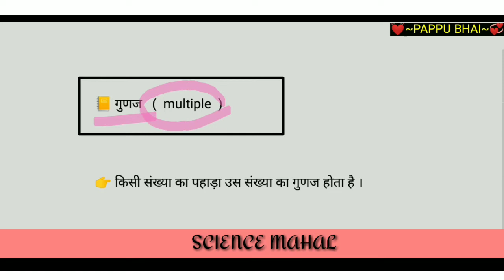गुणज कैसे बनाए || गुणज किसे कहते हैं || गुणज क्या है || pappu bhai || what is multiple || gunaj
1) gunaj kise kahate Hain
2) gunaj kya hai
3) gunaj ka matlab
4) gunaj ka paribhasha
5) gunaj ke bare mein
6) gunaj Hindi jankari
7) guna short trick kaise nikale
8) short tric gunaj
9) short Vidhi se gunaj